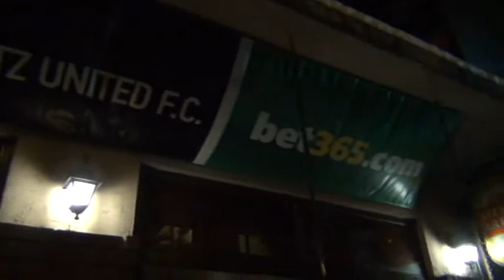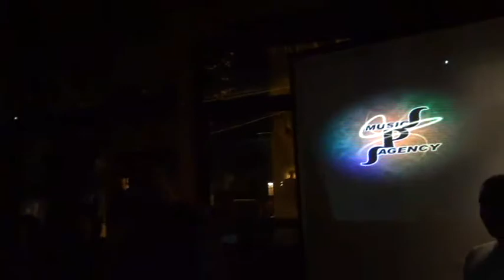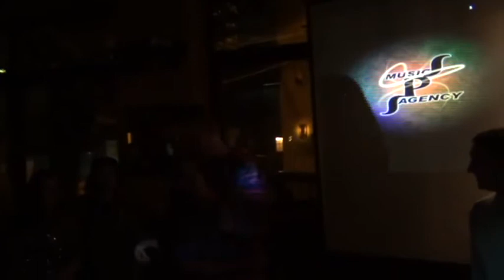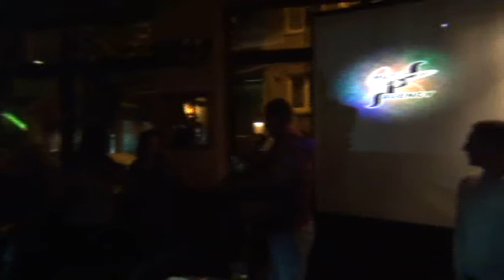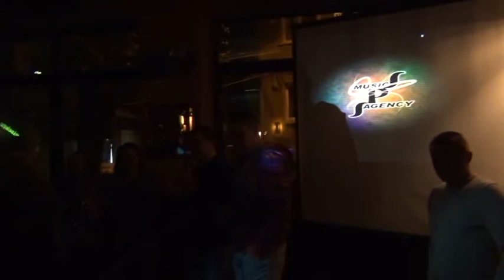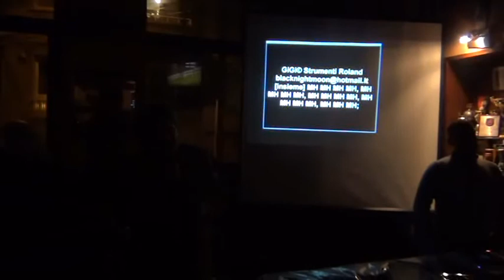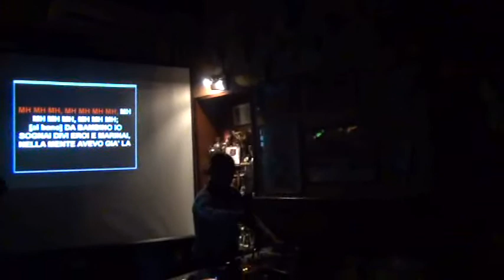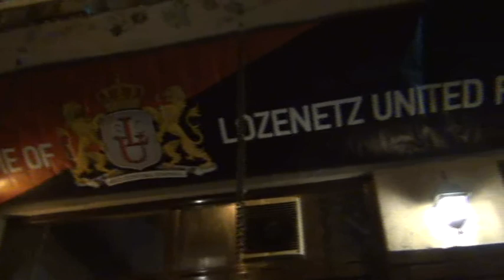2012-01-21 20 години от създаването на LOZENETZ UNITED F.C.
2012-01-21 ПАРТИ ПО СЛУЧАЙ 20 ГОДИНИ ОТ СЪЗДАВАНЕТО НА
ФУТБОЛЕН КЛУБ ЛОЗЕНЕЦ ЮНАЙТЕД